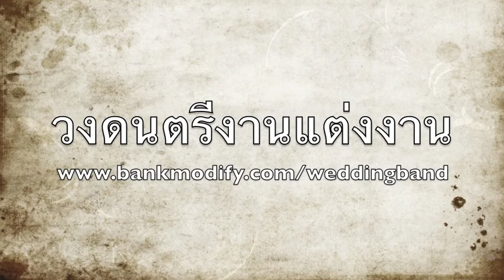back at one วงดนตรีงานแต่งงาน by ตองพี & Friends